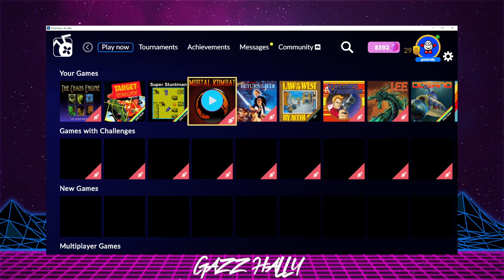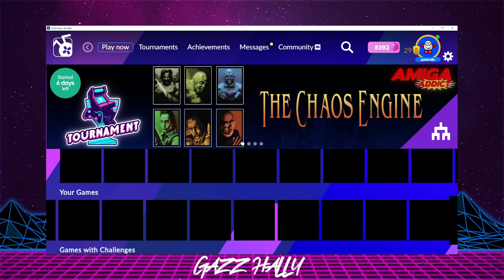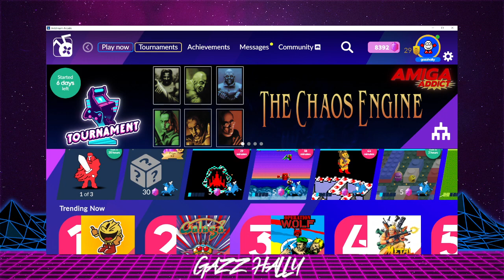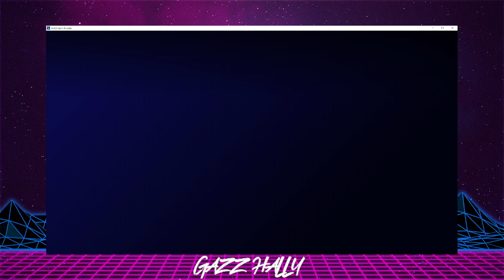01-03-22 - Antstream - Dydd gwyl dewi hapus i bawb - Sorry no mic its on order